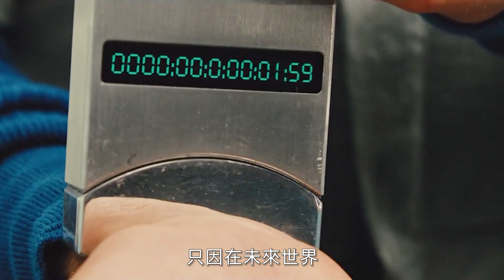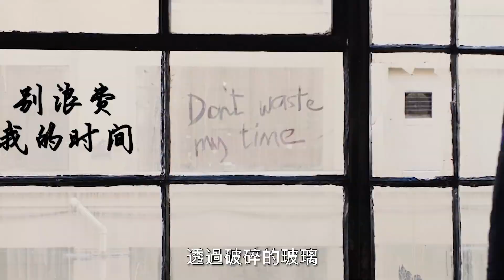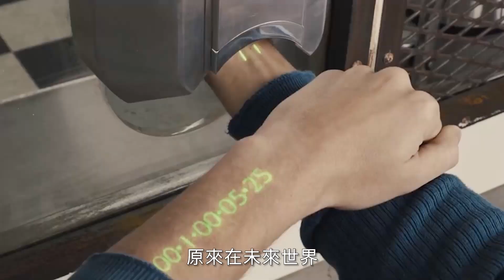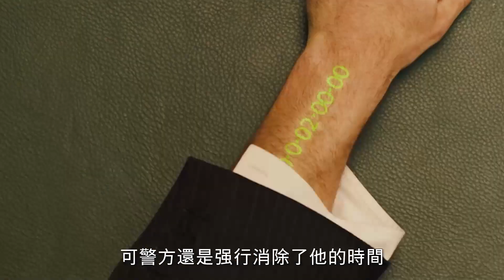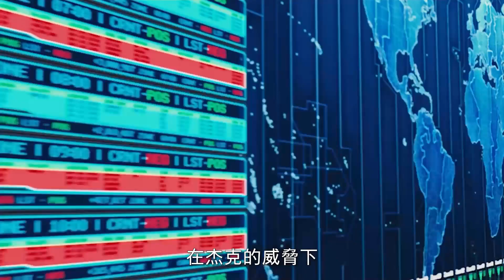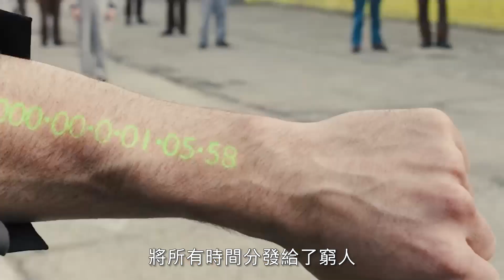【悟空】未來時間成為貨幣，手臂上有剩余時間，清零就會死亡！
科幻片《時間規劃局》在未來，人類可以隨心所欲的操控時間，改寫年齡。在人類社會，不管這個人活多久，他的年齡被永遠定格在25歲。因為沒有了自然死亡，為了避免人口膨脹。人類社會拋棄了以往的貨幣，改用時間作為貨幣流通。一個人的時間用完之後，這個人就會死亡。一個名叫威爾的窮人，卻意外獲得了一筆巨大的財富……